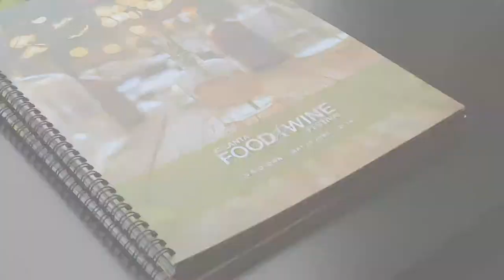Southern Immersion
Take at least one weekend a year to immerse yourself in all that is Southern as you explore the rich food and beverages that the South has to offer through classes, tasting experiences, tasting tents, private dinners and event at the Atlanta Food & Wine Festival.